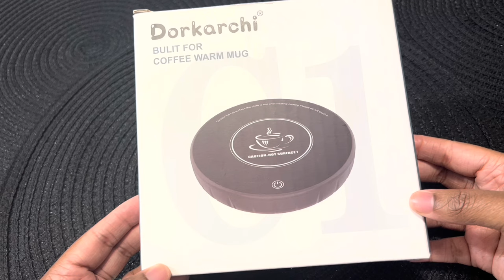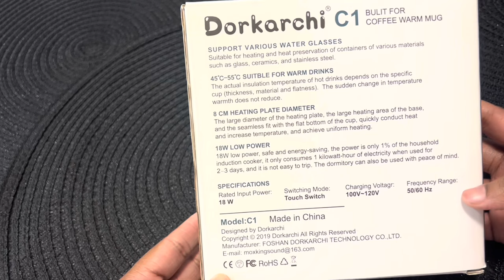DITL VLOG | TODDLER COOKS BREAKFAST | BACK TO SCHOOL SHOPPING + TRYING NEW PRODUCTS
Hey Family! In today's video My oldest son cooks breakfast for me of course with dada help. I also share my new coffee warmer that Dorkarchi sent to me to review. I don't get any commission on this product but when I like something , I'm going to share it with you guys.  For the first time in a long time I'm able  to enjoy a warm cup of coffee while I navigate being with my kiddos.  Hope you enjoy today's video.

Smart Coffee Mug Warmer with Auto Shut Off for Home Office Desk Use,Touch Control Tech Safety and Smart Temperature Settings for Coffee, Milk, Tea, Water (White)

mommy vlogger stay at home mom day in my life mom mom of 2 toddlers morning routine target haul shop with me ditl sahm clean with me